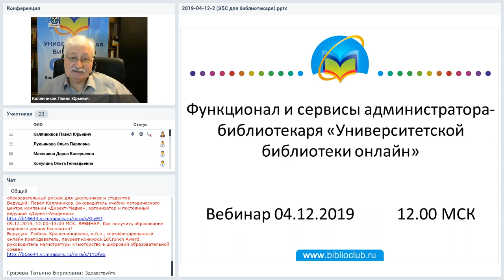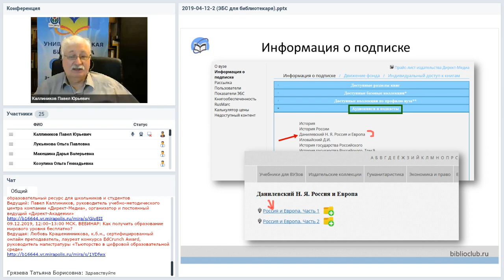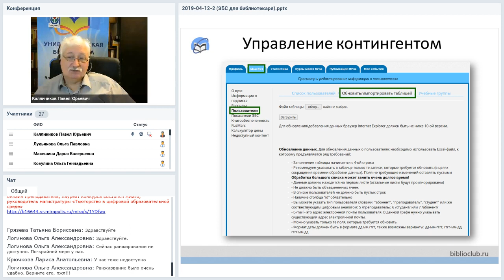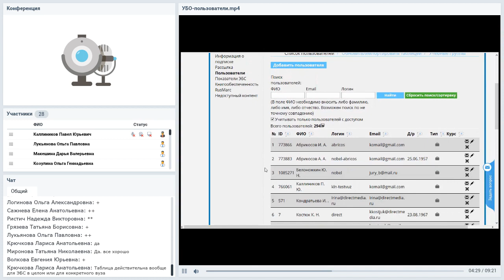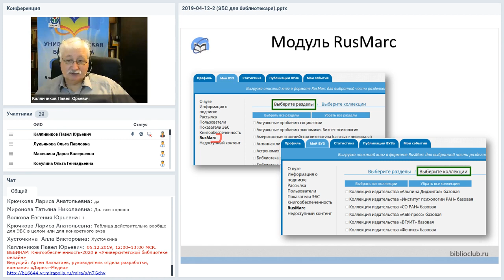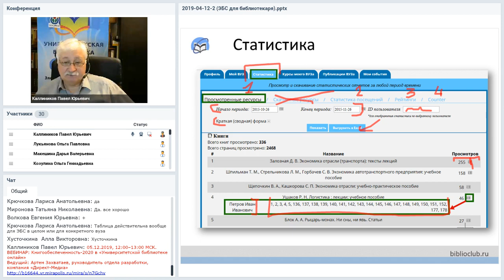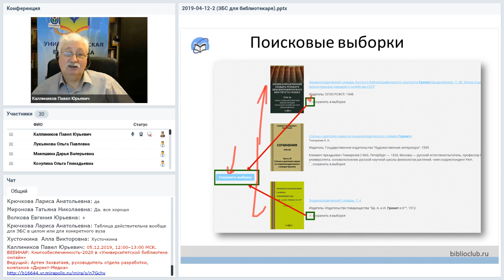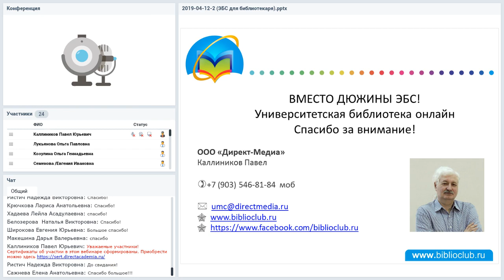Функционал и сервисы администратора-библиотекаря «Университетской библиотеки онлайн»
Вебинар
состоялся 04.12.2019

На вебинаре мы рассмотрим возможности, которые предоставляет ЭБС «Университетская библиотека онлайн» библиотекарю-администратору системы. Управление пользователями и ролями, управление подпиской, параметры ЭБС, интеграция с АБИС, книгообеспеченность, статистика системы — эти и другие вопросы найдут свой ответ в выступлении автора вебинара.